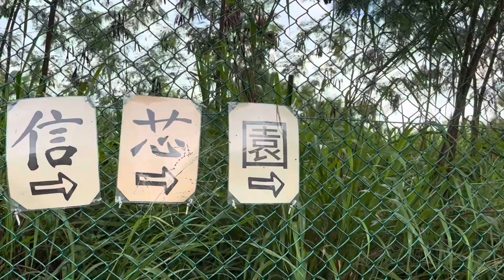元朗輕鬆賞花 漫遊「新田鄉郊荷塘池花」👣 「信蕊園向日葵花海盛放 」金黃稻田 紫藤花隧道 玫瑰花園 Enjoy the flowers easily in Yuen Long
元朗信芯園太陽花蓮花盛開 迎接自由之夏
元朗新田小磡村信芯園太陽花（向日葵）

時間：每日上午8時至下午6時
備註：
入場及落田需要收費，只限指定位置
交通提示
必須使用公共交通工具（九巴76K及紅色小巴17石湖圍落車）經青山公路進入農場。下車後，看到「小磡村」村牌方向，過橋後靠左，到達紅色屋，然後沿河一直向村方向前進即可抵達。
由於村內通道狹窄、村內不設車位，請避免駕駛私家車前往。需聽從農夫及工作人員指示，單車不可進入。